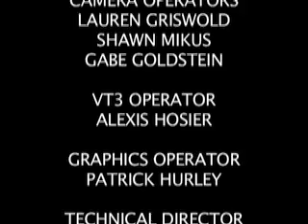Hoosier Sports Nite Episode 10 Part 5 of 5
In this final segment of episode 10, anchor Chris Hopper discusses Saturday's "Sampson-Out" at Assembly Hall. HSN Reporter Mark Kaplan steps into the studio for the latest in college basketball headlines, and Ben Heisler files a story about intramural sports at IU.